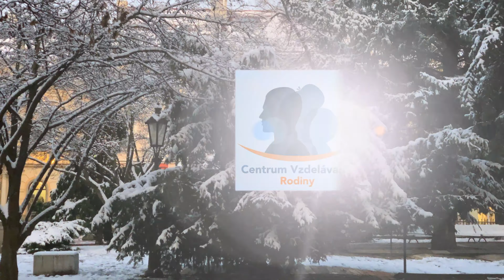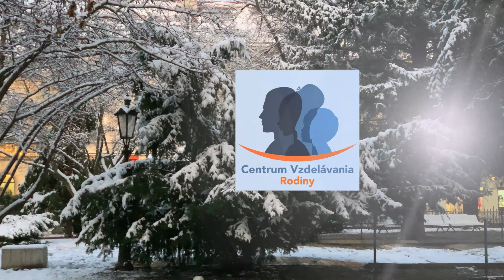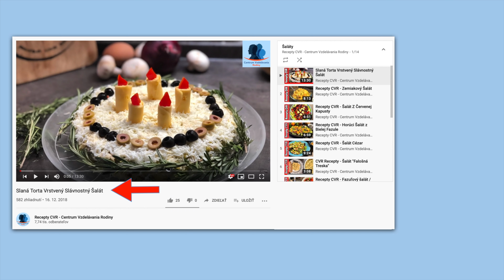Medovo-višňová torta Včelí plást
Táto torta stojí zato, aby ste ju mali na slávnostnom stole: verte mi, bude chutiť všetkým! Jemne kyslasté višne v kombinácii s medovým cestom a smotanou vytvárajú skutočné majstrovské dielo. Tento koláč je na druhý deň oveľa chutnejší, a preto je najlepšie upiecť si ho deň dopredu.

Ingrediencie:
430 g celozrnnej hladkej múky
100 g masla
100 g medu
5 g prášku do pečiva
1/2 čl sódy bikarbóny
višne – 2 konzervy (700 g)
3 vajcia
150 g trstinového cukru

Krém:
150 g trstinového cukru
700 g bieleho jogurtu
150g mleté orechy na posypanie

Budeme radi, keď nám napíšete do komentárov pod videom, ako sa vám koláčik vydaril a ako chutil vám, vašim blízkym, aj priateľom :)